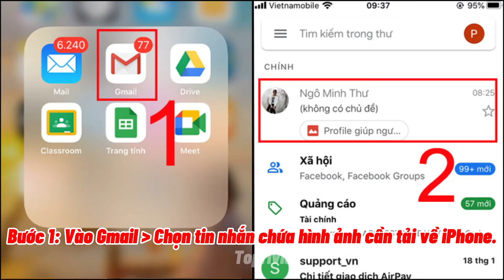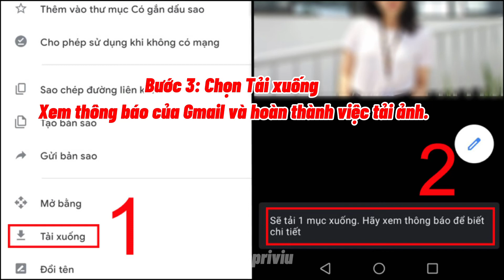Cách tải ảnh từ Gmail về iPhone, điện thoại Android cực đơn giản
Gmail là một trong những công cụ phổ biến để trao đổi thông tin, tài liệu hay hình ảnh. Vậy làm cách nào để tải ảnh về điện thoại của mình nếu bạn nhận được tin nhắn dưới dạng hình ảnh? Cùng theo dõi bài video đây để biết được cách làm nhé!
☞Nội dung video hoàn toàn miễn phí chia sẻ các kinh nghiệm hay các mẹo thủ thuật về điện thoại IOS , Android ... , kinh nghiệm về máy in và các dòng Smart Tivi mới nhất và các Code game được cập nhật nhanh, mới nhất.
☞ Rất mong nhận được nhiều đóng góp ý kiến của các bạn.Cập nhật